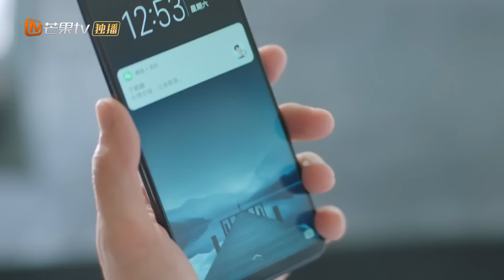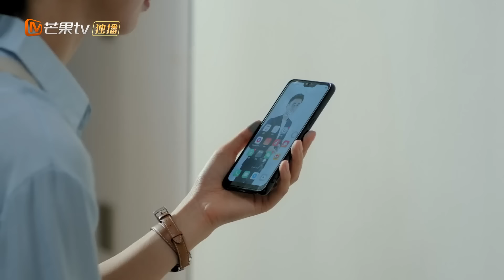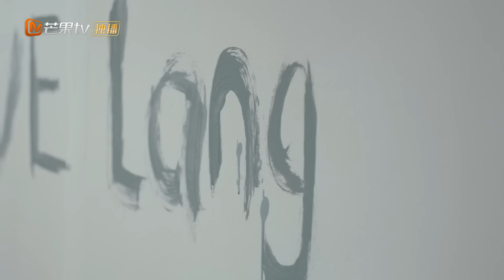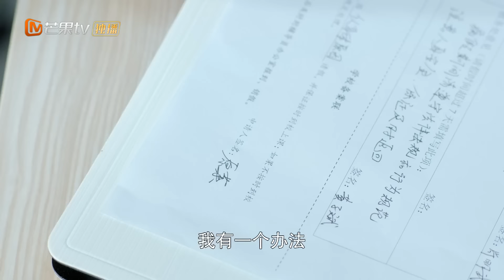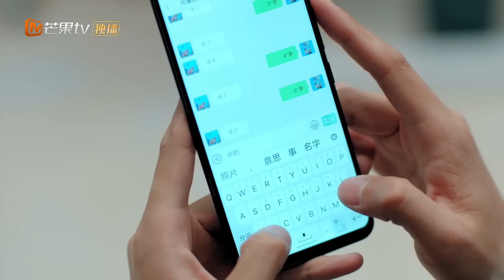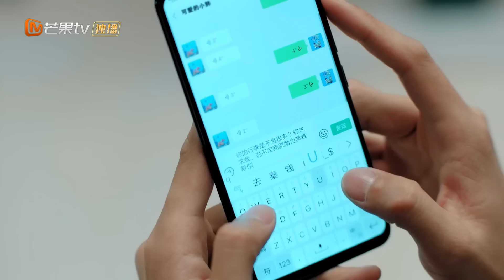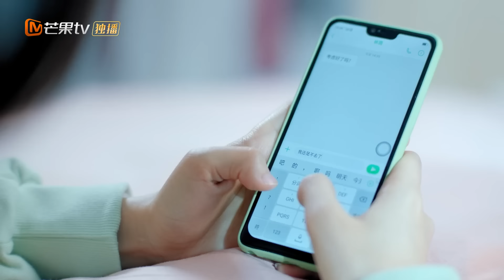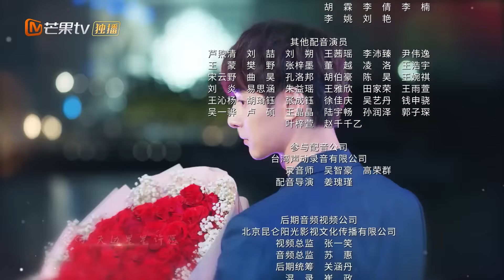【ENG SUB】原莱获胜却心情低落😥江顾南向原莱表明心意💕《原来是你 So It's You》第12集【芒果TV青春剧场】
青梅竹马的柔道少女原莱与游泳学霸江顾南甜蜜追梦！
《原来是你 So It's You》12月25日18：00起，首周连更14集，会员抢先看！次周起，每周日至周二18点更新！

剧情简介：
是由罗惠德执导，张轩睿、罗予彤、刘凯、秦艺嘉、王伊澜等领衔主演的高甜励志青春剧。
该剧讲述了柔道少女原莱与游泳学霸江顾南，自儿时一别后又在大学校园重逢，两人为了运动梦想共同成长，最终收获真挚爱情的故事。
该剧根据韩剧《举重妖精金福珠》翻拍

导演: 罗惠德
编剧: 蓝白色
主演: 张轩睿 / 罗予彤 / 刘凯 / 程梓 / 潘启言 / 更多...
类型: 爱情
制片国家/地区: 中国大陆
语言: 汉语普通话
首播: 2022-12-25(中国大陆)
集数: 26
单集片长: 40分钟

Chapter章节
00:00 加入会员抢先看！
01:51 The opening
44:53 Ending song